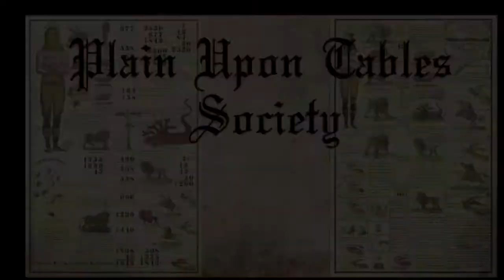DAR by Uriah Smith 1897 Edition “Daniel Chapter 9 The Seventy Weeks Part 4”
Here we have further undeniable facts about the Seventy Week prophecy.